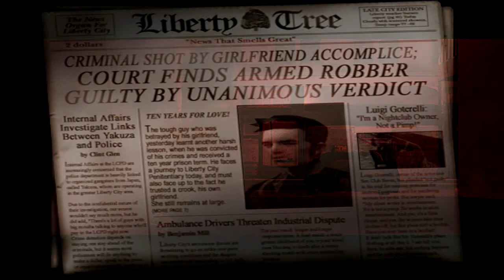Lets Play Grand Theft Auto 3 - Ep. 01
Hello there!  It's been quite some time since my last LP series.  I was playing GTA on my tablet the other day and I was like: "Why am I playing this awesome game with the shitty onscreen controls?  I have this on PC!"  That sparked the idea of doing a LP series on this game.  I love the GTA series and it seemed like this would be a good time as the holidays are approaching and I have several days I'm taking off work so what the heck...

Enjoy the series guys.